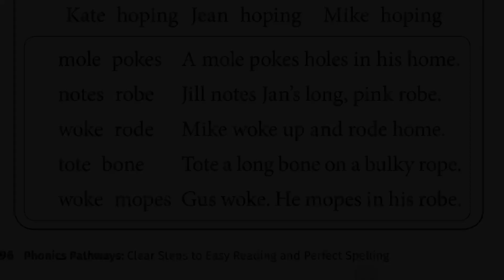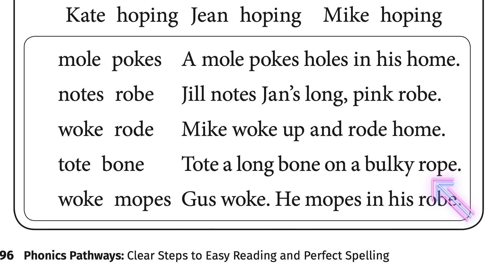Table 37 - {o e} 句子同埋單詞嘅練習 - Phonics Pathways